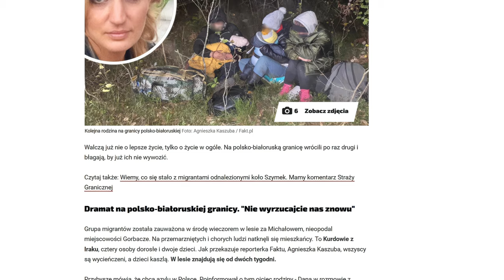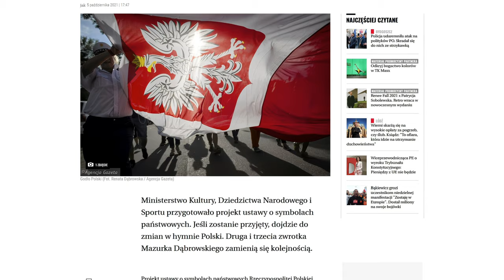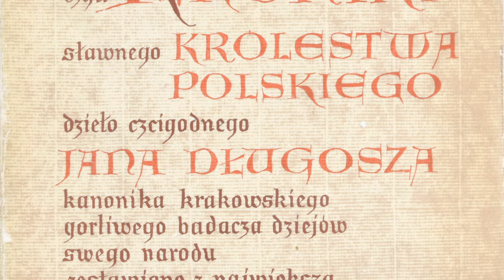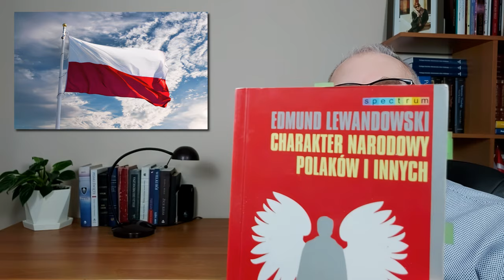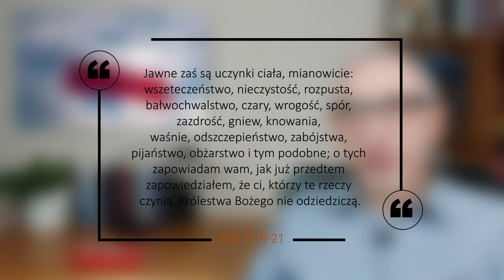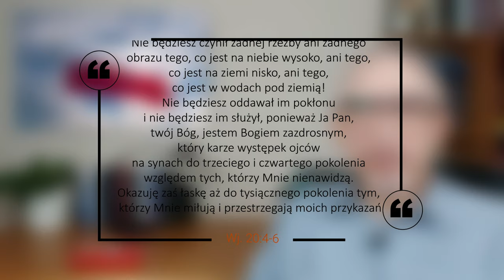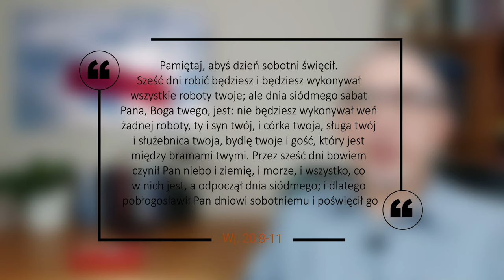KOMPAS - Do hymnu! #4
Komentarz dotyczący zaproponowanej przez ministra Piotra Glińskiego zmiany w treści naszego narodowego hymnu, ale także nawiązanie do sprawy poruszonej w poprzednim odcinku czyli sytuacji uchodźców na granicy białoruskiej.